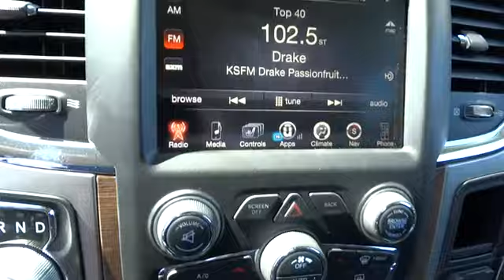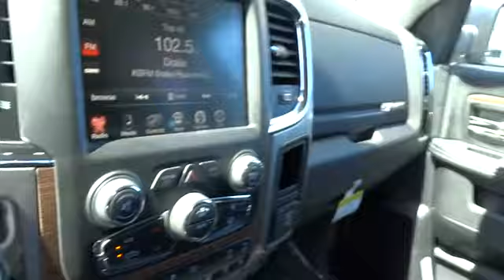2017 Ram 1500 Concord, Pleasant Hill, Walnut Creek, Martinez, Pittsburg, CA HS799593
2017 Ram 1500

 4901 Marsh Dr.

Heated Leather Seats, Navigation, 4x4,32 GALLON FUEL TANK, TRANSMISSION: 8-SPEED AUTOMATIC (8HP7... ANTI-SPIN DIFFERENTIAL REAR AXLE, ENGINE: 5.7L V8 HEMI MDS VVT. Laramie trim, Granite Crystal Met. Clear Coat exterior. READ MORE!KEY FEATURES INCLUDELeather Seats, 4x4, Heated Driver Seat. MP3 Player, Privacy Glass, Keyless Entry, Steering Wheel Controls, Child Safety Locks, Heated Mirrors, Electronic Stability Control.OPTION PACKAGESENGINE: 5.7L V8 HEMI MDS VVT Electronically Controlled Throttle, Hemi Badge, Dual Rear Exhaust w/Bright Tips, Next Generation Engine Controller, Heavy Duty Engine Cooling, Heavy Duty Transmission Oil Cooler, Engine Oil Heat Exchanger, RADIO: UCONNECT 3C NAV W/8.4 DISPLAY SIRIUSXM Travel Link, 1 Year Sirius Travel Link Service, 5-Year SIRIUSXM Travel Link Service, 5-Year SIRIUSXM Traffic Service, 1 Yr, Trial (Registration Required), HD Radio, GPS Navigation, Uconnect Access 1 Year Trial, SIRIUSXM Traffic, 1 Year Sirius Real Time Traffic Service, TRANSMISSION: 8-SPEED AUTOMATIC (8HP70) 17 Aluminum Spare Wheel, PARKSENSE FRONT/REAR PARK ASSIST SYSTEM, ANTI-SPIN DIFFERENTIAL REAR AXLE, 32 GALLON FUEL TANK, TRAILER BRAKE CONTROL, REMOTE START SYSTEM, QUICK ORDER PACKAGE 26H LARAMIE Engine: 5.7L V8 HEMI MDS VVT, Transmission: 8-Speed Automatic (8HP70), GVWR: 6,900 lbs.WHO WE AREAll Pre-owned vehicles go through a stringent 160-point inspection process and come with a standard 60-day/3,000 mile warranty to give you peace of mind that you are buying a quality pre-owned vehicle!Please confirm the accuracy of the included equipment by calling us prior to purchase.